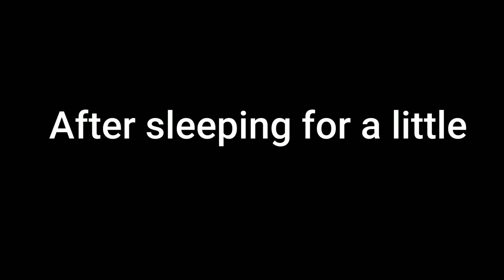guest and noob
I tried to make this as wholesome